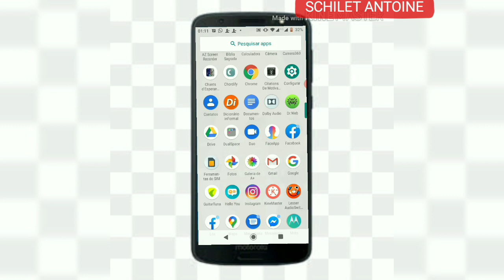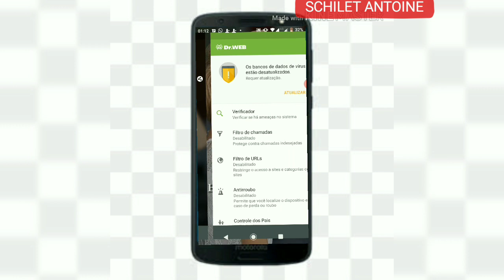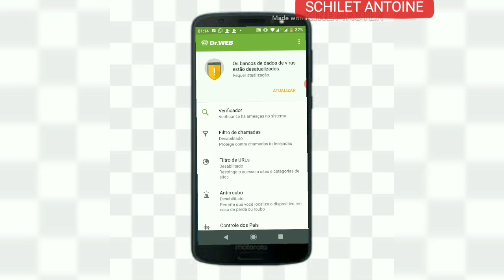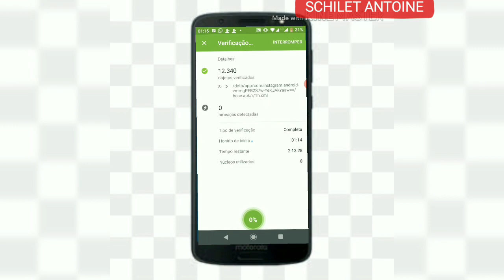MEILLEUR ANTIVÍRUS POU TELEFÓN OU ( O MELHOR ANTIVÍRUS PARA SEU CELULAR)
Salut! Olá!
Byen veni sou Canal paw la!
Aplikasyon saa ap edew anpil!
Map Travay Poum pote pi Bon Bagay Pou nou toujou!
Edem pataje vídeo a, siw pako abóne map envitew fé sa ou pap regrét!

Pa bliye like, komante!

Merci pou éd nou!